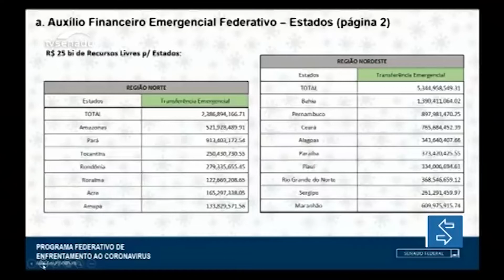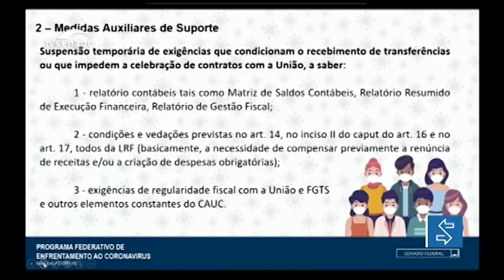Senado aprova auxílio financeiro a estados e municípios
Programa Federativo de Enfrentamento ao Coronavírus prevê que R$ 10 bilhões sejam repassados exclusivamente para ações de combate ao coronavírus.